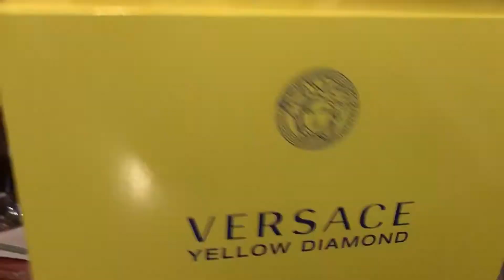Compartiendo Un Poco De Mi Cumpleaños!!! 🎂🎉🎁